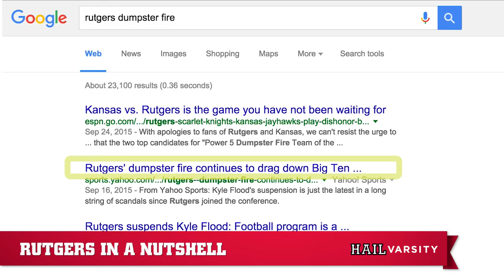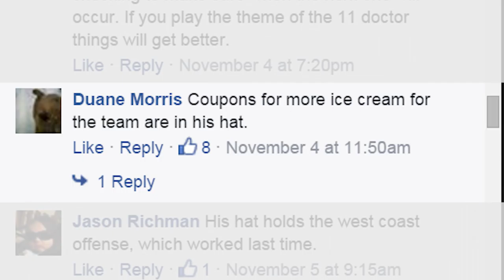The new vibe at Memorial Stadium | Hail Varsity S1 | E12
We love the new atmosphere at Memorial Stadium. Plus we discuss Nebraska's HUGE win over No. 6 Michigan State.

The greatest fan base in the country deserves a magazine that equals that commitment. Hail Varsity is that magazine. Combining world-class photography, unforgettable stories, cutting edge analysis and commentary in a handsomely designed package using the highest quality materials, Hail Varsity is committed to covering the Cornhuskers unlike anyone else.

That’s our focus, but it’s for you, the fans of Nebraska athletics. Hail Varsity magazine is “The Voice of Husker Nation."